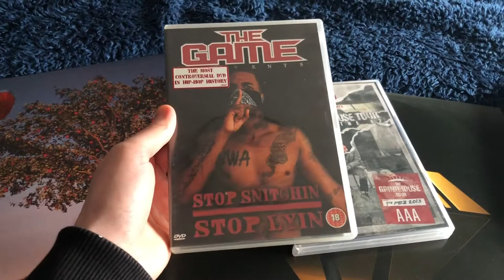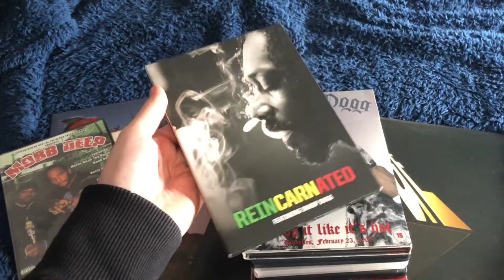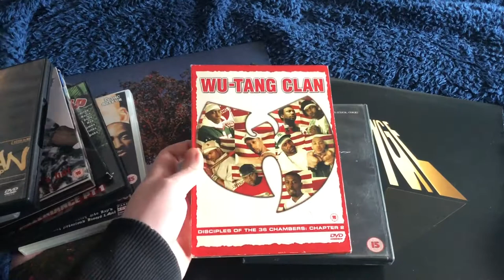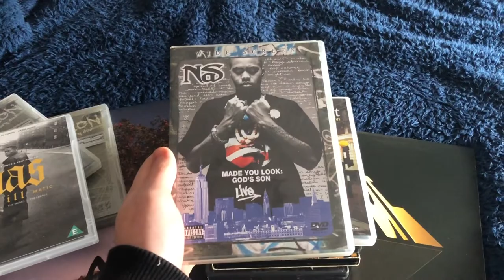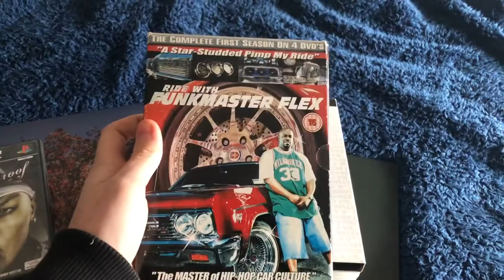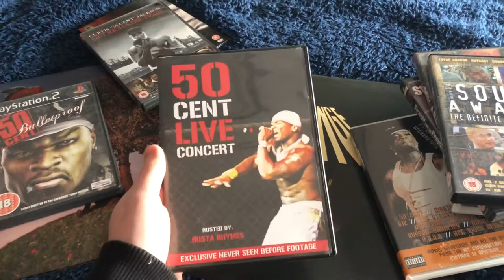My entire Hip Hop collection part 6 (DVDs - The Game, 50 cent, Tupac and more)